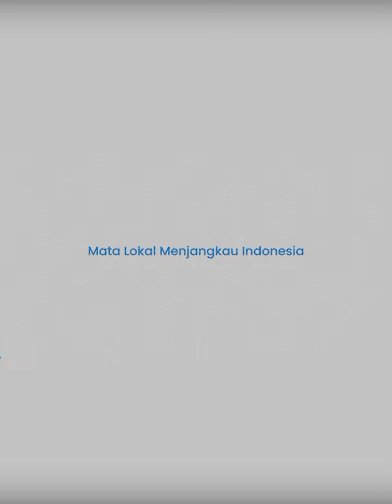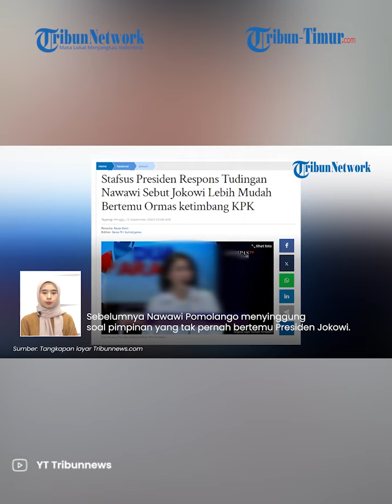Ogah Temui Pimpinan KPK Bahas Korupsi, Jokowi Dinilai Lebih Pilih Ketemu Ormas!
TRIBUN-VIDEO.COM -  Ketua Komisi Pemberantasan Korupsi (KPK) Nawawi Pamolango mengungkap bahwa dia dan koleganya tak pernah diundang Presiden Jokowi untuk berdiskusi soal penanganan korupsi.

Ia menuding Jokowi lebih mudah bertemu organisasi masyarakat (Ormas) dibanding pimpinan KPK.

(TRIBUN-TIMUR.COM)